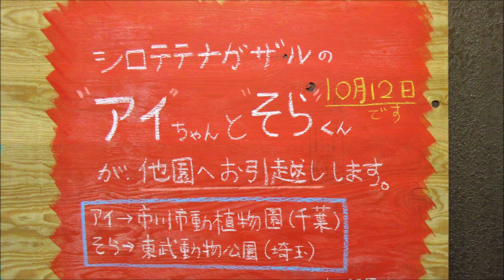【四歳】シロテテナガザル・そら君、札幌で過ごす最後の誕生日。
2020/10/04　円山動物園

シロテテナガザル・そら
2016年10月4日　札幌市円山動物園生まれ
父：コタロー　母：アイ